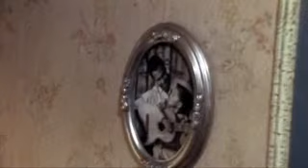Daniel Valdez - Corrido Del Compadre (La Bamba)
Daniel Valdez - Corrido Del Compadre

Lyrics:

Aqui me pongo a cantarte
los tres vicios del mal
cigarros, cerveza y la tequila
Ay compadre no ves
me estas pisando los pies
te la debes de cortar
En cada celebracion
no falta ver la emocion
con gritos y alegria
Pero ay compadre abusao
que ya me tumbas el trago
mejor ya vete a sentar
Ay ay ay aaaaay
ya no le den de pistear
porque ni parao no puede
ya es mejor que ya lo lleven..
lo lleven a acostar